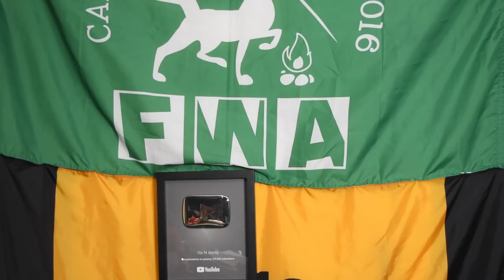Rika Makes an Advertisement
BUY THE SHIRTS HERE HELL YEAH